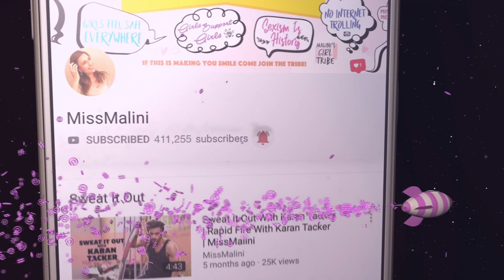Are Indian Men Truly Feminist? | TribeTalk Part 4/4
Feminism = Equality For All.
Man-Hating, Angry Movement, Only For Women... Where did this misinformation come from? We aim to take this to the streets and learn from real men about their views on being a man in the modern world.